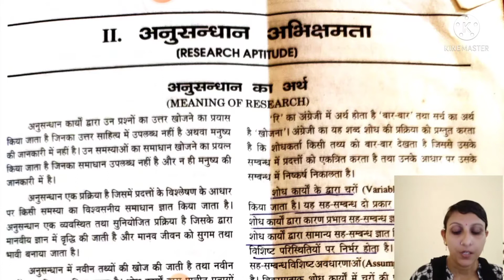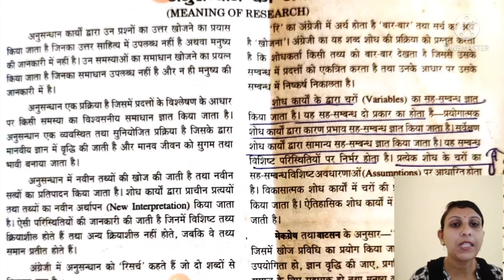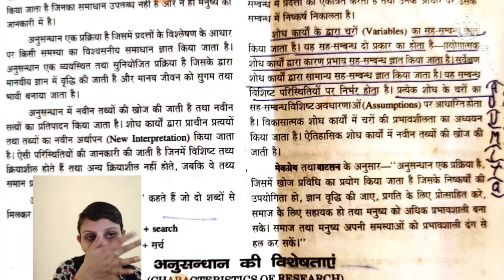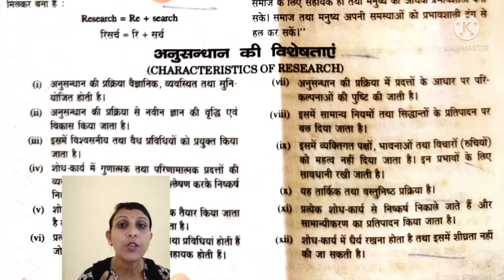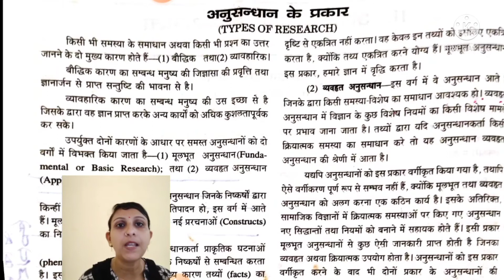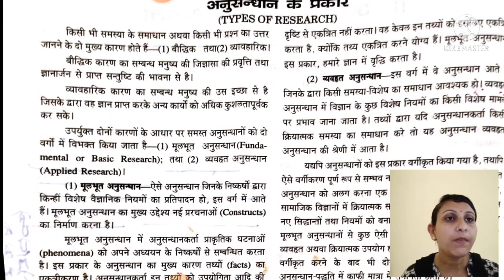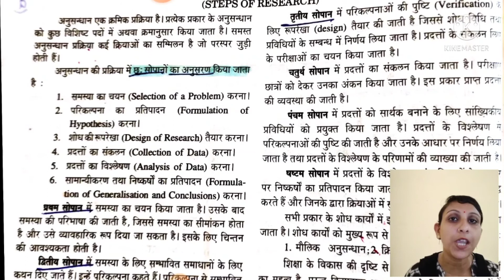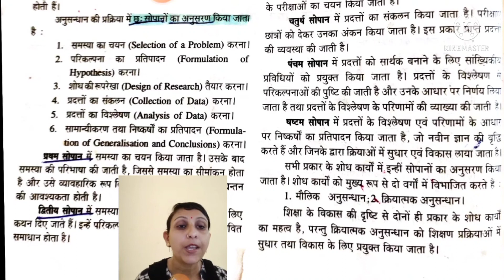UGC NET EDUCATION topic-शिक्षा में शोध part-1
ugcnet,ntaugcneteducation,educationsubjectforugcnet2021,ugcneteducationstudy.